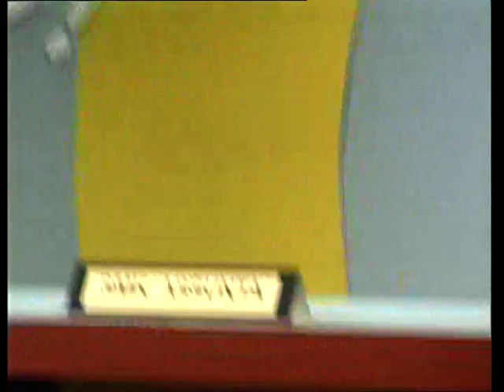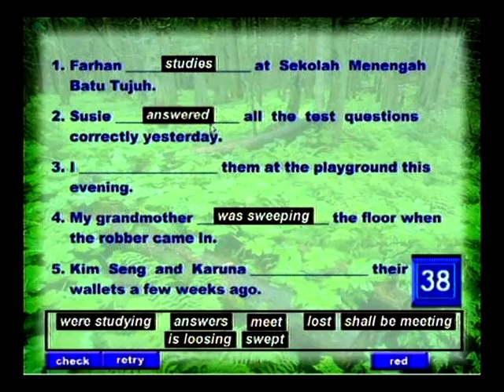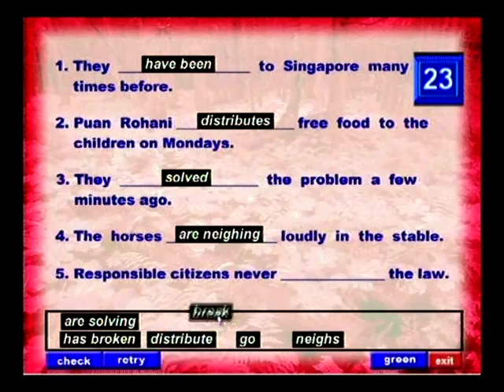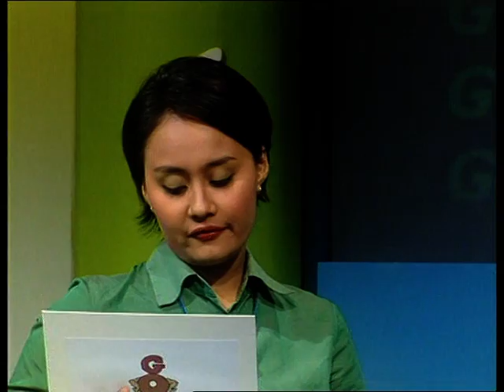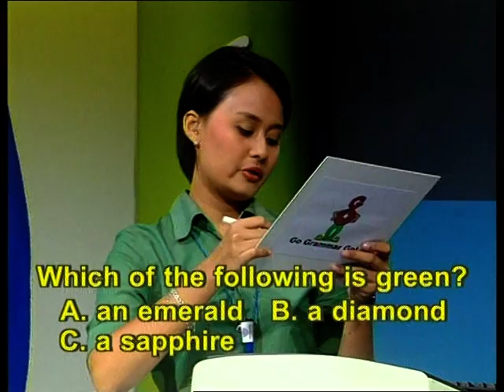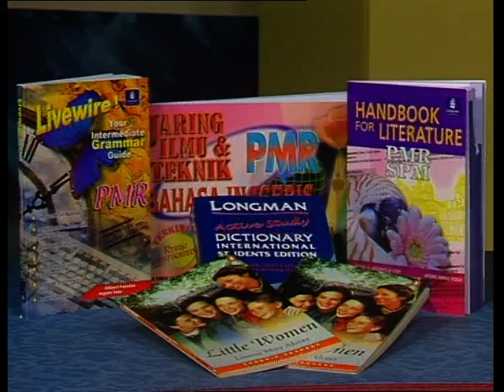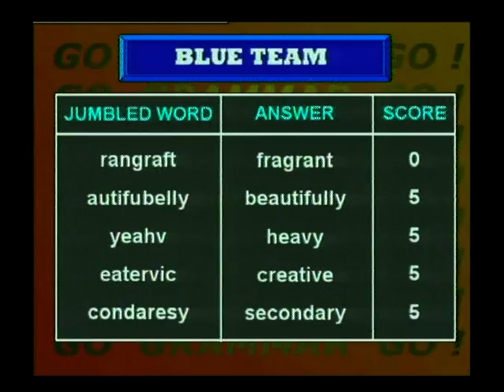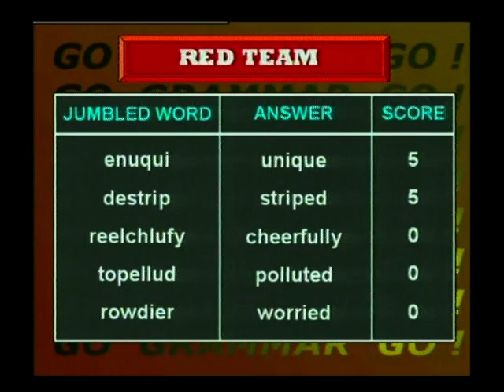EduwebTV : ENGLISH Form 1 - GO GRAMMAR GO - PART 1